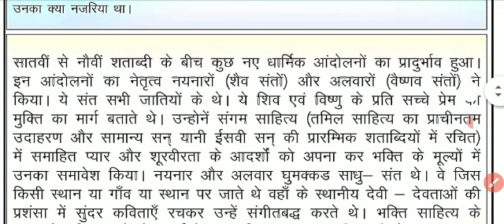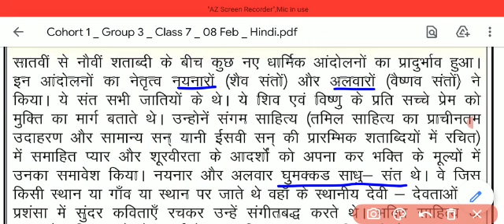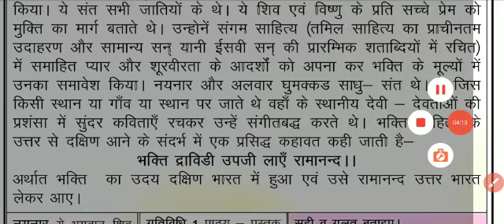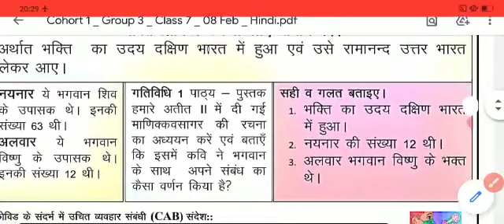social science Worksheet 32 Class 7(08 Feb 2021)hindi medium monday/Worksheet32 class 7 sst/class7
social science Worksheet 32 class 7(08 Feb 2021)hindi medium monday/Worksheet 32 class 7 sst/32 worksheet sst/ 32 worksheet sst class 7/class 7 sst worksheet 32 /32 worksheet sst english medium

rishabh computer classes
32Worksheet class 7
Class 7 worksheet 32
7th worksheet 32
Worksheet no.32
32 Worksheet for class 6to8
Worksheet for class 3to5
Worksheet 3to5
Worksheet  class